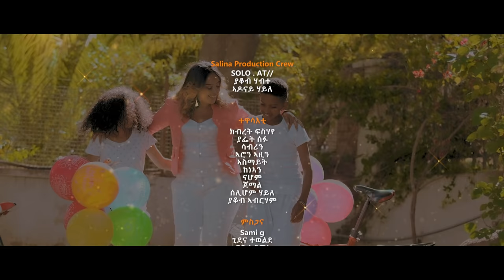BAHRNA - Feven Tsegay New Eritrean Music 2021 // ፈቨን ጸጋይ (ኣይነብዕን'የ )